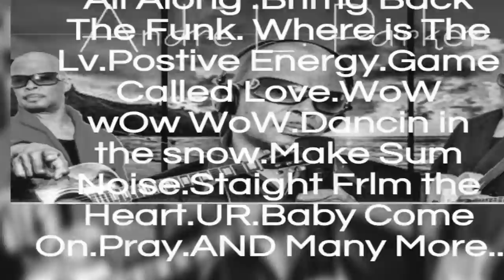#12 Beats Great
# CLASSIC ALP CD IS OUT EVERY wWHERE NOW